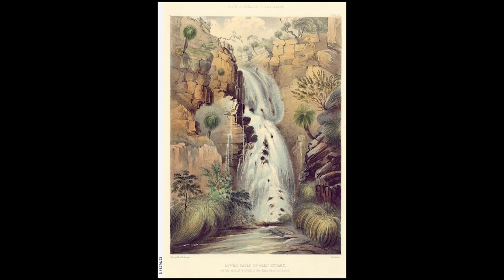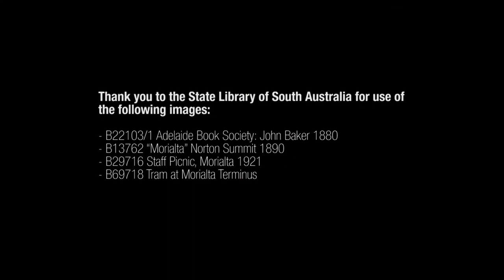Morialta Falls Centenary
2015 is the Centenary of the Morialta Conservation Park.  It is a fantastic asset to our area and I encourage both locals and visitors to the area to enjoy its natural beauty at every opportunity!